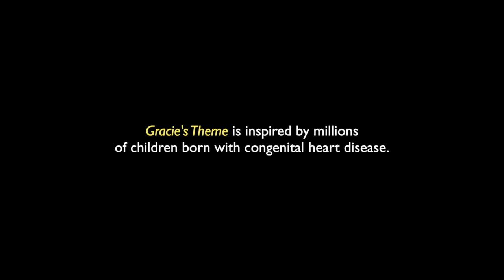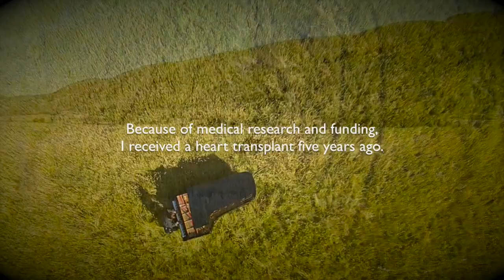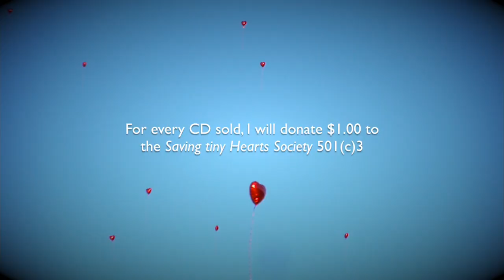Gracie's Theme (Anthem for Congenital Heart Disease) - Paul Cardall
Congenital Heart Disease is the #1 birth defect. Internationally acclaimed Pianist Paul Cardall lived most of his life with half a heart until receiving a donor heart 5 years ago.

Throughout the world, over a million children need inpatient surgery so they can enjoy a beautiful life. For every "Saving tiny Hearts CD" sold, Paul Cardall will donate $1 - This charity seeds grossly underfunded medical research in this field of cardiology.

Paul Cardall is a Steinway & Sons sponsored pianist who recently debuted for the third consecutive time on top of the Billboard charts. His latest album “A New Creation” debuted #1 on the Billboard New Age Chart, #1 on Amazon and iTunes, and #2 on Billboard’s Classical Album Chart and comes shortly after Cardall has garnered more than 1.5 billion streams and 25 million monthly listeners.

Paul founded Stone Angel Music in 1999- an independent, award-winning record label and premiere recording studio in Salt Lake City, Utah. The label has released and charted multiple artists on Billboard, including cellist Stephen Sharp Nelson (now of The Piano Guys), #2 Billboard-charting pianist Jason Lyle Black, guitarist Ryan Tilby, composer Shane Mickelson, Ryan Stewart, and Camille Nelson. Stone Angel Music albums are distributed by Deseret Book Distributors, CDBaby, and Alliance Entertainment.

In 2011, Utah State Board of Regents awarded Paul with an honorary doctorate because of his community service. As a former executive board member of the Saving tiny Hearts Society 501(c)3, Paul actively promotes congenital heart disease medical research and keynotes medical conferences all over the world sharing his personal experience surviving congenital heart disease. Shortly after receiving a heart transplant in 2009, Paul established an endowment at Salt Lake Community College that awards annual scholarships for students affected by congenital heart disease.

Drums by Randall Topper
Mixed by Trevor Price at Stone Angel Music Studios
Choir by Lauri Smith
Location Scout: Darren Nord